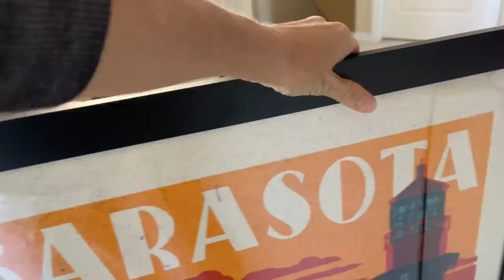Brennan Arrives Home from College for Thanksgiving *Getting The House Ready For GUESTS*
Dreametech Bot W10 Self-Ceanng Robot Vacuum and Mop Purchase
Join Our FAMMELLY Adventure!